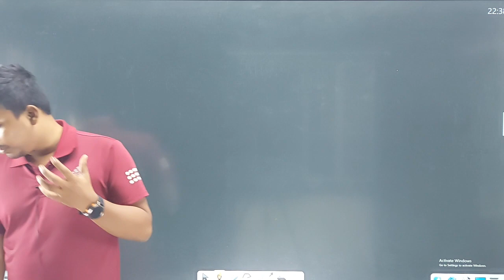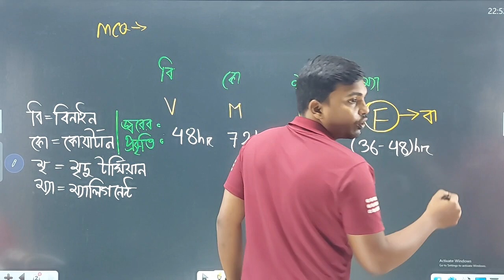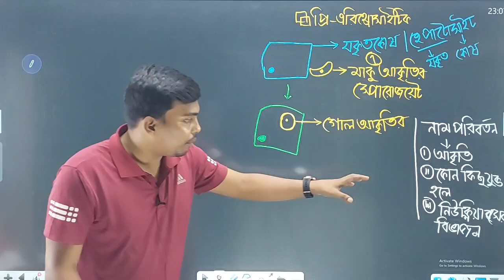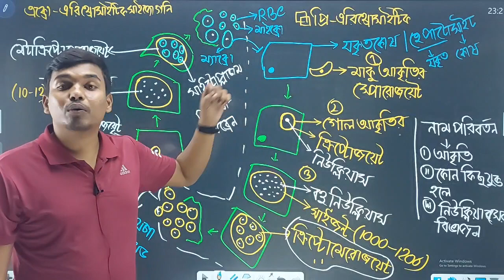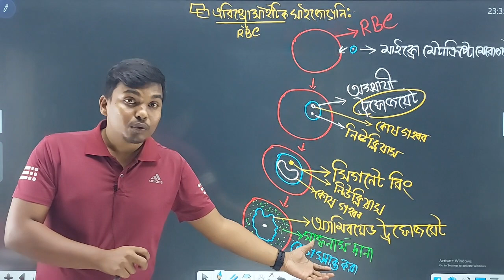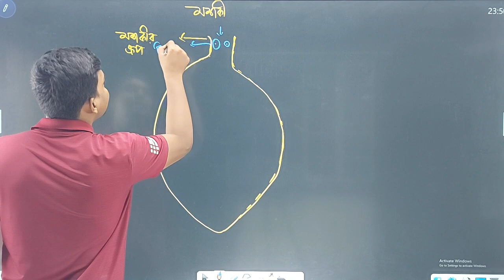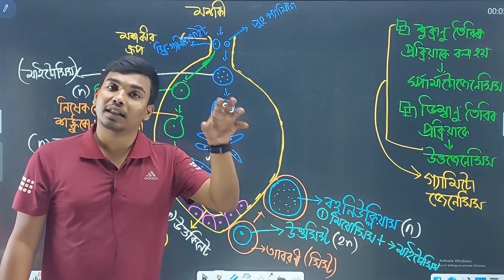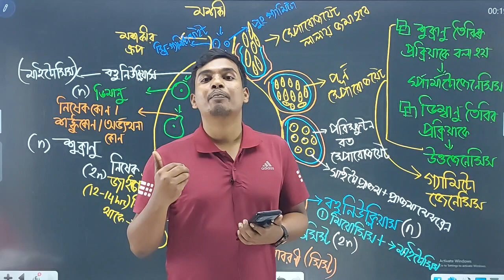অনুজীব ম্যালেরিয়া সম্পুর্ন ~সাজ্জাদ ভাইয়া Hsc 23, 24, 25